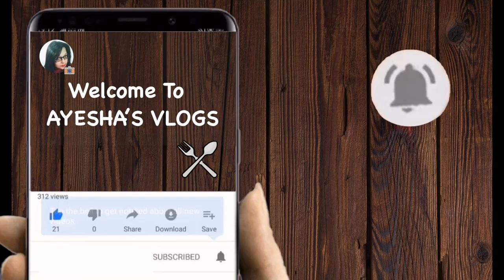Aloo Beans Recipe | Potato & French Beans | AYESHA'S VLOGS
Beans - 250gm
Aloo - 2-3 pcs